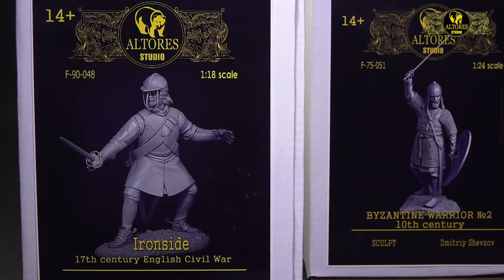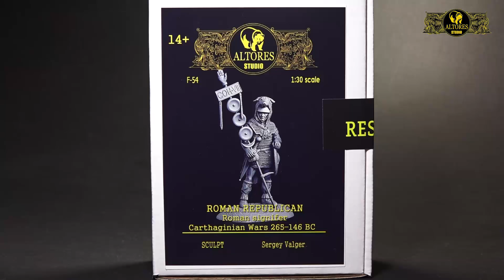Обзор новинок Altores Studio